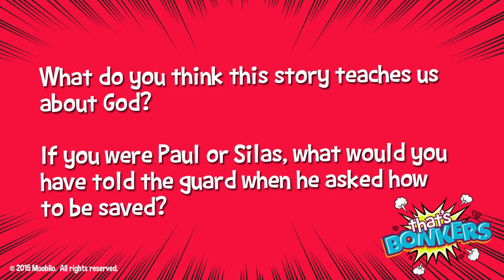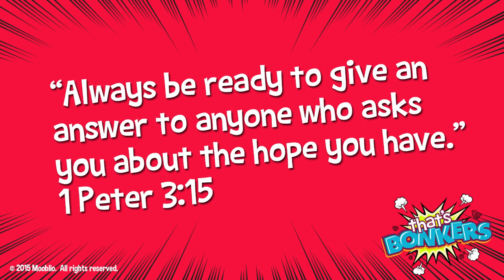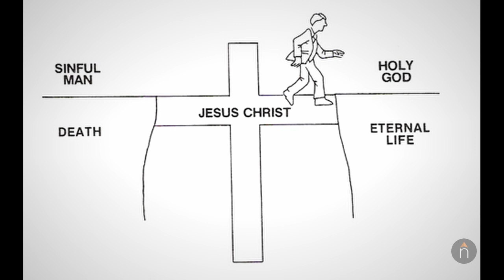Elementary Lesson: Paul and Silas In Prison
New North Kids Elementary Lesson: Paul and Silas In Prison
with Teacher Tracey

Music Video
Music for My Lord, by CKEC Media Team